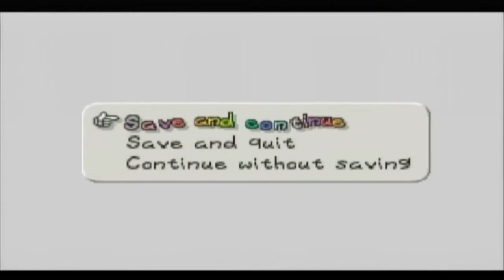Let's Play Paper Mario | Pt. 38 - Hello, Ice King!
We deal with the boss of the Crystal Palace that imprisoned the last Star Spirit!
[Note: Expect changes in tomorrow's episode!]